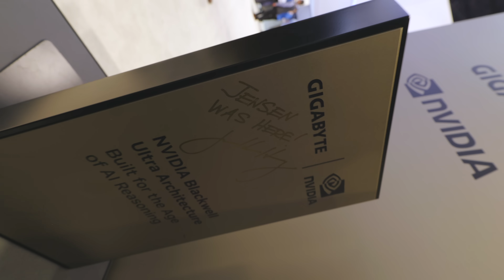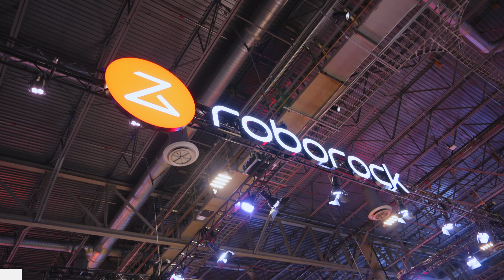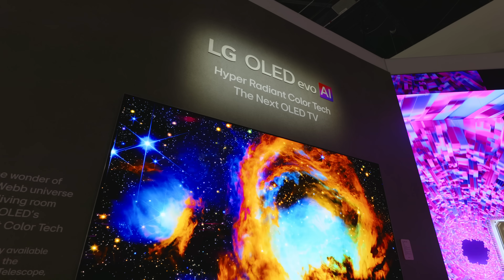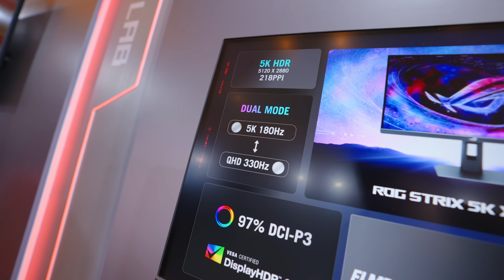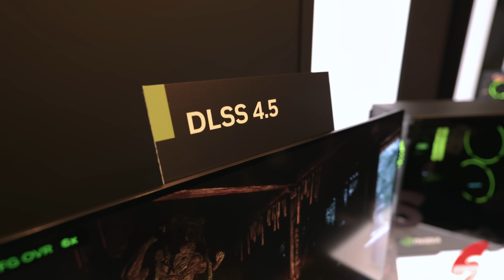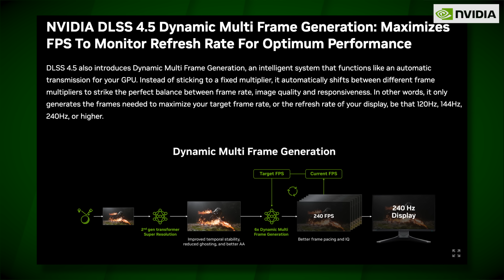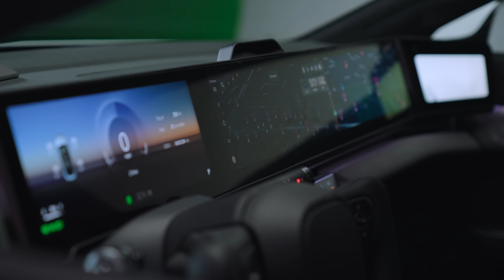The Problem with CES 2026...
Check out Roborock!

CES 2026 is a year of some incredibly impressive tech including displays, robotics and AI but I can't help but feel there's a looming issue hanging over the show this year...